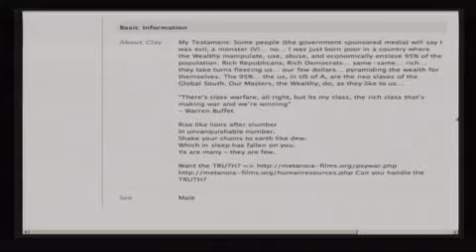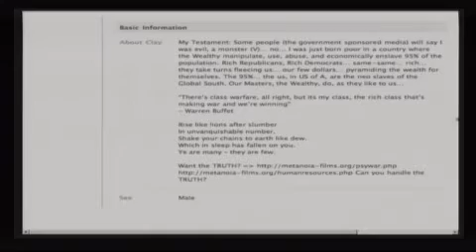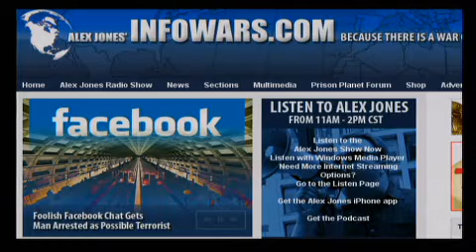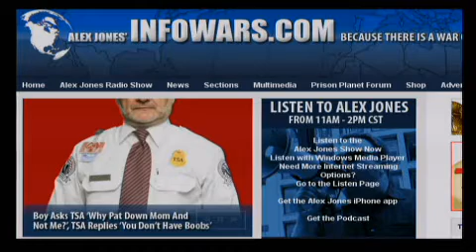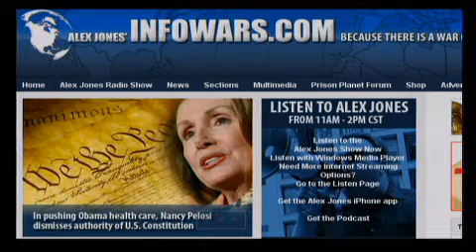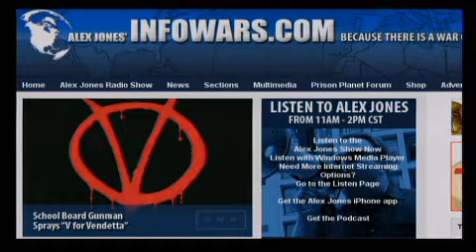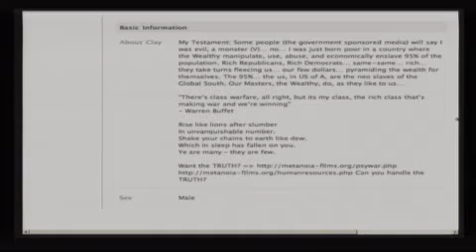The Alex Jones Show LIVE - December 15th 2010 - Part 3 of 13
Alex talks with Lindsey Williams, the ordained Baptist minister who went to Alaska in 1971 as a missionary where he learned about the secret agenda of the elite. Williams will talk with Alex about what the oil industry insider "Mr. X" told him before he passed away. Alex also talks about the WikiLeaks case with white hat hacker and security consultant from Federal Jack who goes by the nom de plume Winston Smith. Alex also covers the news and takes your calls.